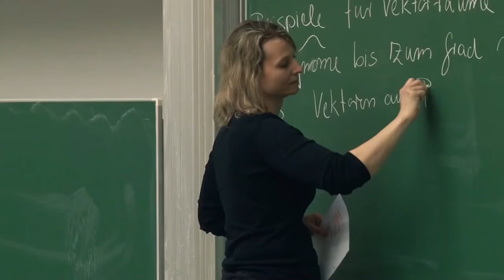Главные причины переезда в Европу. Иммиграция в Евросоюз.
Эмиграция становится сегодня всё более частым явлением. Переезд в другую страну, это - серьезное изменение в жизни, которое сопровождается гаммой чувств. Вы взволнованы открытием новой главы в своей жизни и понимаете, что все будет по-другому, и вас ждут сотни возможностей и открытий. Сегодня мы расскажем о некоторых причинах, по которым люди меняют свое место жительства и делают свой выбор в пользу Европы.

Не о сладостях. О жизни!
Получить бесплатную консультацию о возможности стать гражданином ЕВРОСОЮЗА ⟱⟱⟱
Представительство в г. Москва
Тел.: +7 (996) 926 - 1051 (Viber, WhatsApp, Telegram)
Представительство в г. Санкт-Петербург
Тел.: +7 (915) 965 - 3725 (Viber, WhatsApp, Telegram)